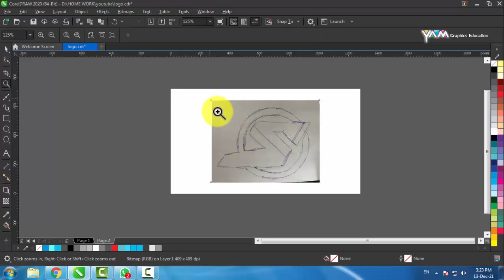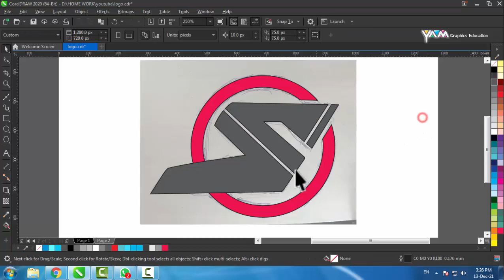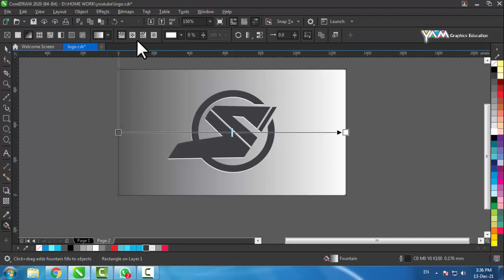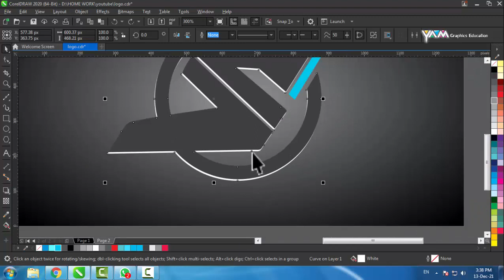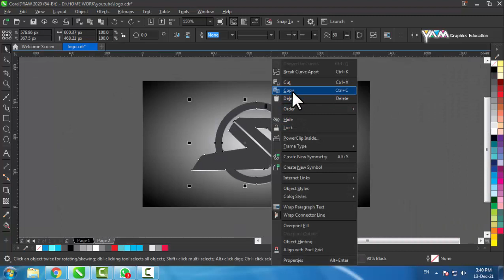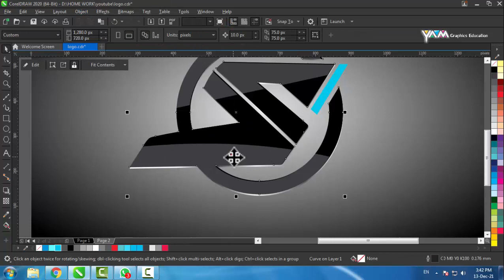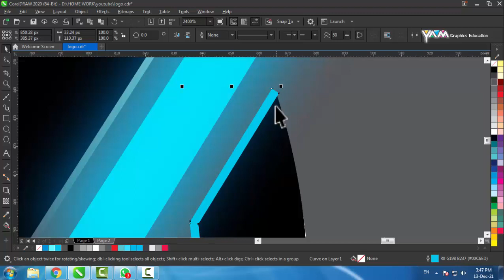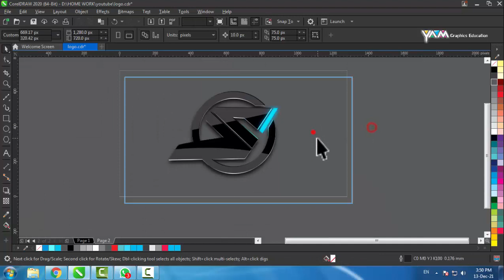CorelDraw Tutorial Logo Design. कोरल ड्रा लोगो डिज़ाइन #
CorelDrwa Logo Design Tutorial
Iam Using CorelDraw 21 (Licence Software )
Video Prepared By Professional Fineart Graphics Designer Mr. Mahediali Momin

Blow Comment .. I will answer if you will be possible

Video Music : Youtube Free Music

I use CorelDraw 21
Coreldraw Tutorial,
Photoshop Tutorial,
abstract art,
ad design,
adobe,
adobe cc,
adobe creative suite,
adobe cs3,
adobe flash,
adobe illustrator,
adobe lightroom,
adobe pdf creator,
adobe photoshop,
art,
art gallery,
artwork,
company logos,
corel draw,
corel tutorial,
coreldraw,
coreldraw x7,
corporate logos,
create a logo,
create logo,
creative cloud,
creative suite,
design,
design a logo,
design firm,
design logo,
designer,
designing,
fine art,
fine art photography,
flyer design,
free graphic design software,
graphic art,
graphic design,
graphic designer,
graphics design app,
illustrator,
illustrator adobe,
illustrator cc,
illustrator cs5,
illustrator cs6,
logo,
logo creator,
logo creator online,
logo design,
logo design in coreldraw,
logo designer,
logo generator,
logo maker,
modern design,
mutimidia,
packagineg design,
photoshop cc,
photoshop cs6,
tutorial corel,